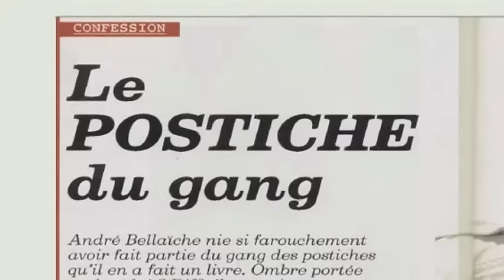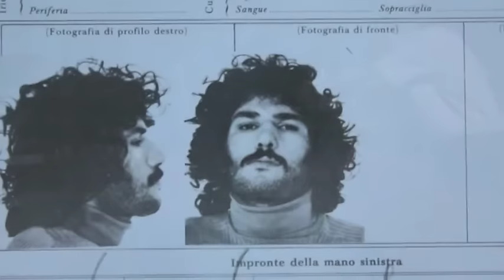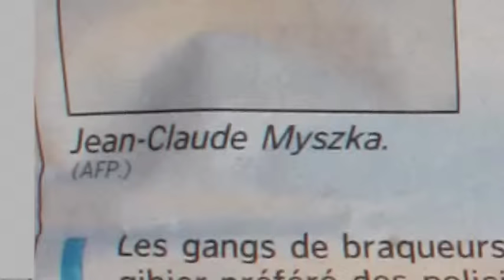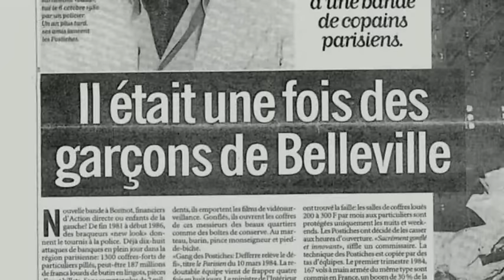Bellaiche "l'insaisissable" (Le gang des postiches)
André Bellaïche était-il le cerveau du fameux gang des postiches de Belleville ?
Soupçonné d'au moins 25 braquages, André Bellaïche est innocenté par la justice après onze ans de cavale et une évasion spectaculaire.
Dans ce documentaire, André Bellaïche enfile son costume préféré d'équilibriste pour  raconter  ses années de postiche... tout en expliquant qu'il n'était pas là...